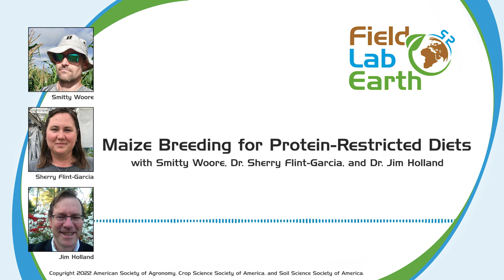Maize Breeding for Protein-Restricted Diets | Field, Lab, Earth podcast #77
Guests discuss breeding low-protein varieties of maize for those with Phenylketonuria, a metabolic disorder which requires a strict low-protein diet.

Phenylketonuria is a metabolic disorder which results in a need for a strict low-protein diet. This restricts the intake of corn and many corn-based foods. In this episode of the Field, Lab, Earth podcast, Smitty, Sherry, and Jim discuss their work developing a low-protein corn variety so that individuals with Phenylketunoria can enjoy more corn-based foods.If you want more content like this don’t forget to subscribe to us here on this channel or anywhere podcasts are found.

“The Potential To Breed a Low-Protein Maize for Protein-Restricted Diets” published in Crop Science

Special thanks to Lobo Loco for the use of their song “Spook Castle” on the intro and outro of our show.

Field, Lab, Earth is Copyrighted by the American Society of Agronomy, Crop Science Society of America, and Soil Science Society of America.

Opinions and conclusions expressed by authors are their own and are not considered as those of the American Society of Agronomy, Crop Science Society of America, Soil Science Society of America, its staff, its members, or its advertisers.